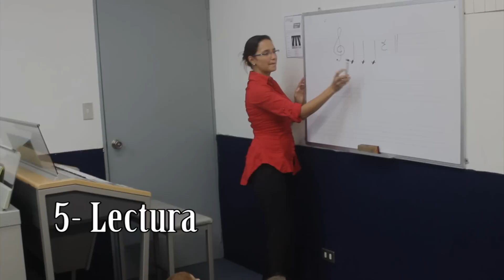Estrellita - Clase Demostrativa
Muestra de una clase de Estrellita, el mejor curso de enseñanza musical para niños disponible. En este curso los niños aprenden a desarrollar sus habilidades musicales jugando, cantando y disfrutando plenamente de la música.